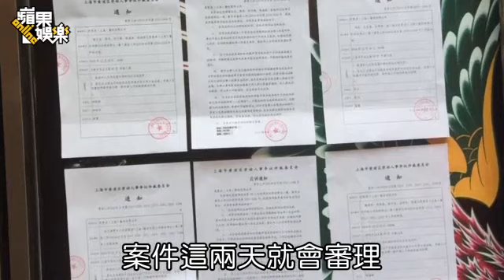孫耀威上海夜店變廢墟遭追債 --蘋果日報 20141218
【朱健弘╱綜合報導】41歲孫耀威去年11月接連在台北微風廣場及上海新天地開設「CA Club Cafe」複合式餐廳及「CA Club」夜店，投資總金額逾2億元，但微風店開幕隔天就遭檢舉是違建而被停業，正與微風對簿公堂，不料上海「CA Club」不敵同業競爭激烈及昂貴租金等因素，日前也關門大吉，裝潢被拆除如同廢墟，還遭廠商、業主、員工追債，債主已採法律行動。